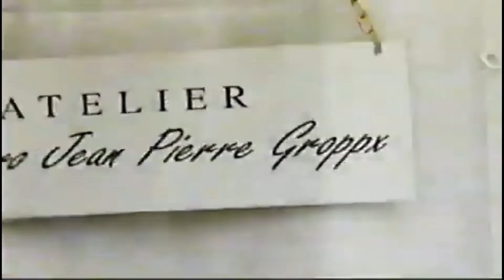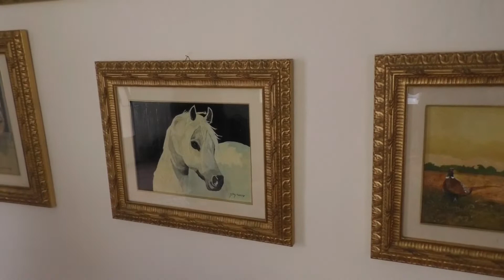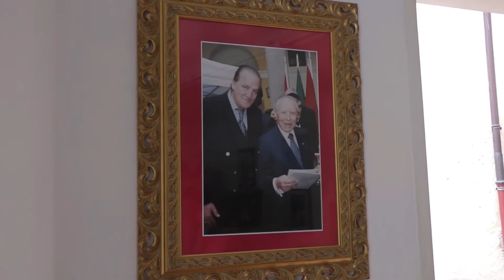"La Galerie" di J.P. Groppx Maestro d'Arte a Caslano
Autobiografia
Maestro d'Arte PIERO GROPPI in Arte JEAN-PIERRE GROPPX

di INDRO MONTANELLI
Nato il 2 gennaio 1943 a Livorno, patria dei grandi pittori macchiaioli e postmacchiaioli, debutta giovanissimo con dei semplici lavori, disegnando fiori su stoffa. Nel 1966 messi da parte un po' di soldi puo' permettersi il lusso di iscriversi all'Ecole des Beaux Arts di Parigi ed entrare nell'Atelier di Glevreyese, dove conosce altri giovani allievi come lui, legandosi a loro da una amicizia che resta perenne. In ogni caso è proprio a Parigi in quell'atelier che la pittura di Jean Pierre Groppx comincia a prendere vita, e per divertirsi dipinge vero. Glevreyese, accademico ed insegnante disapprova la sua pittura poiché troppo vera, e Jean Pierre Groppx gli risponde "se non mi divertisse, la prego di credermi, non dipingerei affatto...".

Questo semplice aneddoto è di per sé illuminante per comprendere la natura del rapporto che lega Groppx alla pittura; un divertimento elevatissimo nel senso stretto della parola, un piacere ed una esaltazione dei sensi che si accende nel momento in cui il pittore Groppx entra in contatto con il quadro, fuori da questa entusiasmante avventura artistica, cosparsa di capolavori, ma vissuta come un mestiere, l'esistenza di Groppx corre su due binari della più assoluta normalità.

Nel 1967 Groppx va spesso al Louvre a copiare l'antico; questi sono anni in cui l'artista porta avanti con entusiasmo e anche con allegria il suo desiderio di dipingere, di esprimere questo suo felice temperamento, in una pittura sempre più vicina alla vita alle cose, agli animali alle carni, a tutto ciò che è espansione, a tutto ciò che prende corpo, l'artista rimane vittima di un incidente di lavoro, in quanto impiegato come disegnatore presso un'industria aerospaziale (Marcel Dassault); per una volgare e semplice banalità, s'infortuna alla mano destra, la sua mano generosa, quella mano che non ha mai cessato di celebrare le meraviglie della vita.